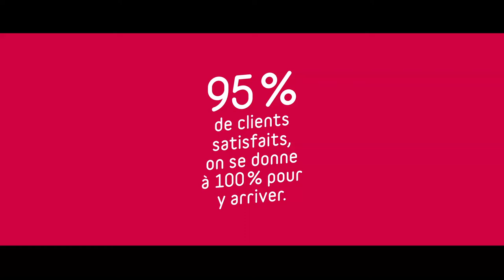Belfius Corporatemovie FR 60s